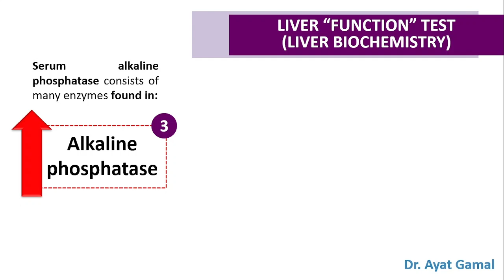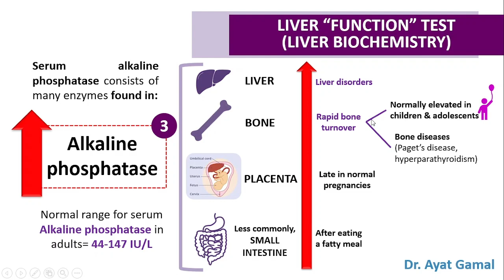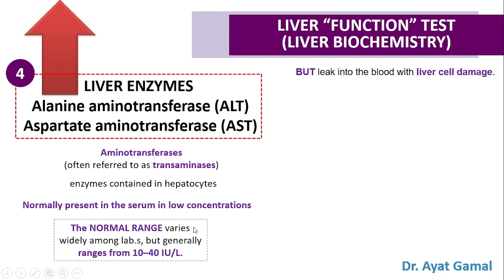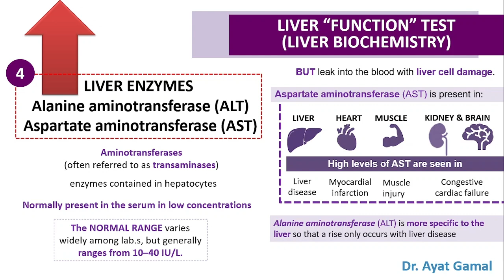Liver lab investigations (for dentists)- Part 3